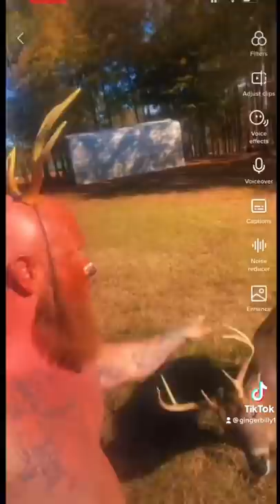If deer could talk.